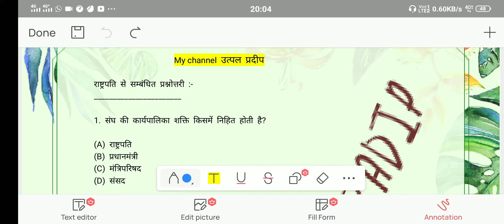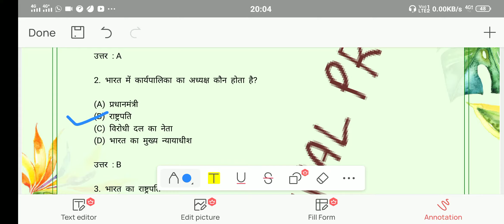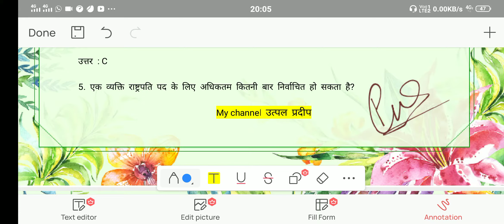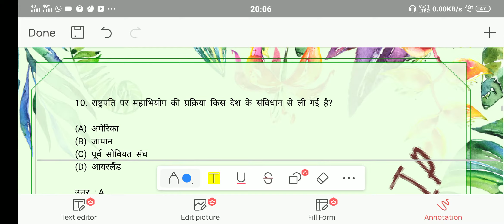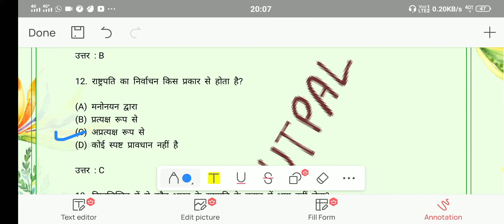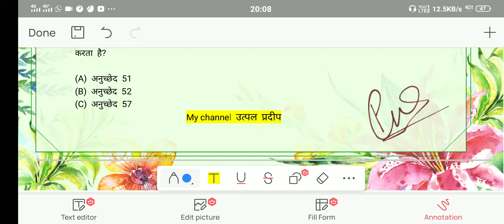Bharat ke Rashtrapati Indian polity भारत के राष्ट्रपति Indian polity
Bharat ke Rashtrapati Indian polity
 भारत के राष्ट्रपति president of india

@राष्ट्रपति